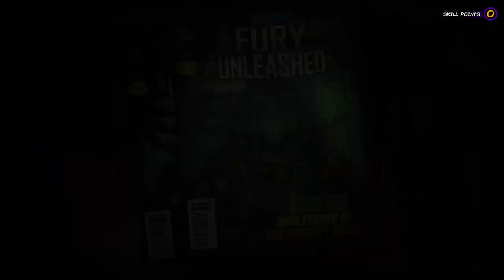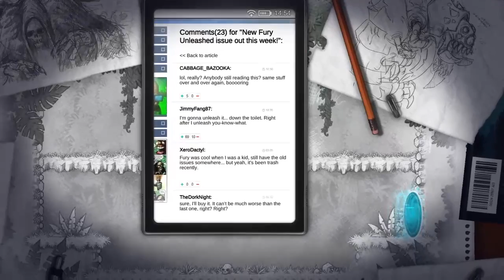FURY UNLEASHED First Hour Gameplay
:) The channel is a first attempt, first hour gaming library with other gaming related vids.  I'll keep adding more games. Love always.

My rating ⭐⭐⭐⭐⭐
My stars may look bias for this game hahaha. I love a good platformer and this surely is one. If I put this game next to all the games i've played this year it'd be a 4-star game but, because it's my kind of game and had a blast playing it, 5 stars. hehe.

Play as Fury the star of the comic book Fury Unleashed, who destroys all evil. It's an ever-changing comic book so you reveal the story by choosing which parts of the page to open first.

I'll finish the description later in my day, gtg. ha!